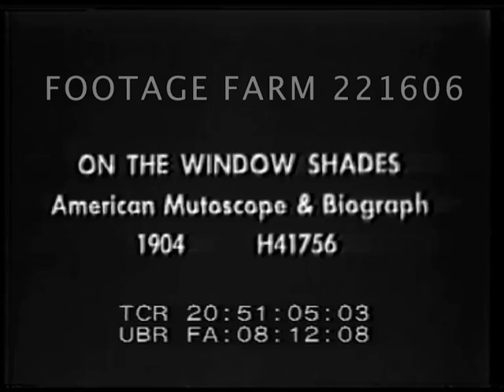On The Window Shades 221606-23 | Footage Farm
On The Window Shades
American Mutoscope & Biograph Company; AM&B.  Cameraman:  A. E. Weed.
20:51:11  Backdrop as though two windows w/ woman silhouetted on each, putting on corsets, blouses & hats.
20:51:40  Ext. of set w/ one woman out front door & past window as woman raises shade
Primitives; 1900s; Peep Show; Peeping Tom; Daily Life; 1904;  Prurient; Oddities; Non-erotic;